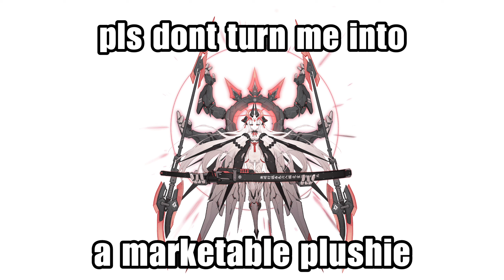【Artery Gear】why Izumo ball, because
rng assist attack 😂🤯💀